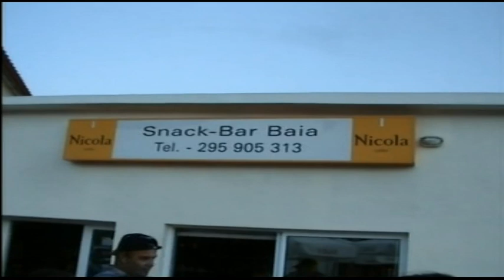n.9 passado recente festas e touros terceira acores....